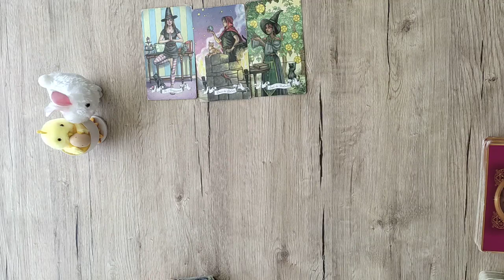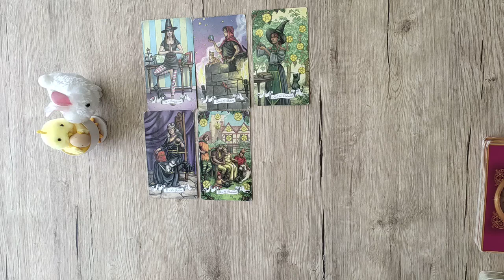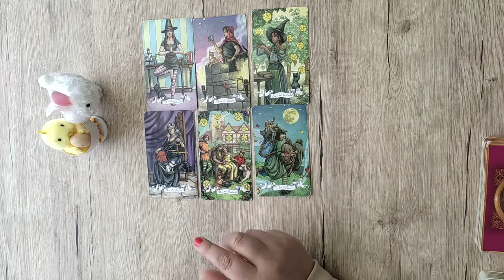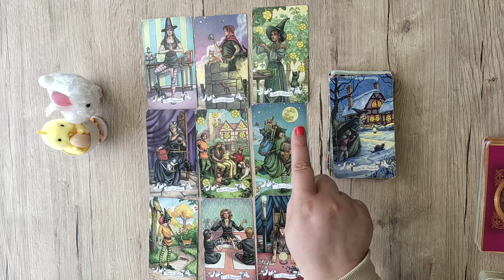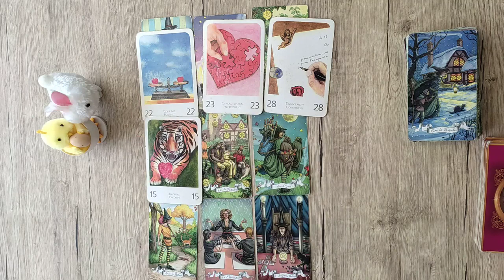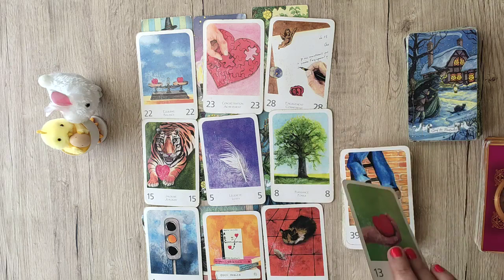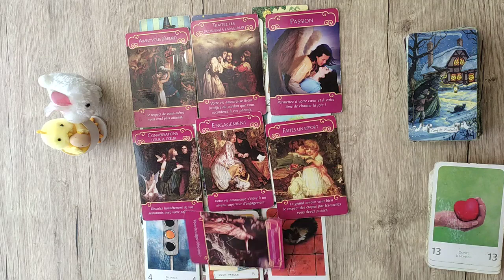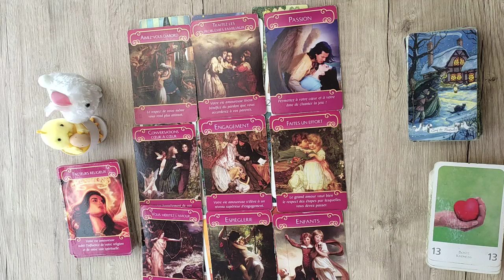GEMEAUX ♊ Guidance générale - Du 1 au 7 Avril 2024🔮Vous avez besoin de CLARTE avant de vous décider🍀